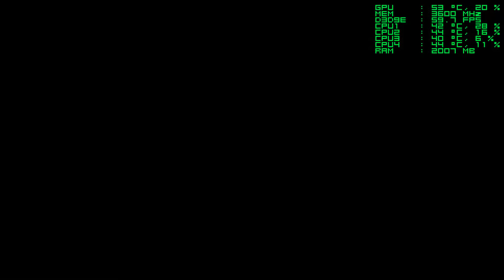GTX 960 || Minecraft: Story Mode || 1080p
Hey guys, in this video you have the FPS benchmark of the game called Minecraft: Story Mode. Minecraft multiplayer is famous in itself but they also got a Singleplayer now :D.

Video res ► 1920x1080
Game► Minecraft: Story Mode
Genre► Graphic adventure game
Recording Software► Nvidia Shadowplay
Recording Software version►2.5.145
FPS overlay software►MSI afterburner

Specs►

╚►i5 4690
╚►Asus Gtx 960 strix 2 GB
╚►Kingston HyperX DDR3 8 GB 1600Mhz
╚►Asus H97 Pro Gamer
╚►Corsair VS 650 watt
╚►Cooler Master: HAF 912 Combat